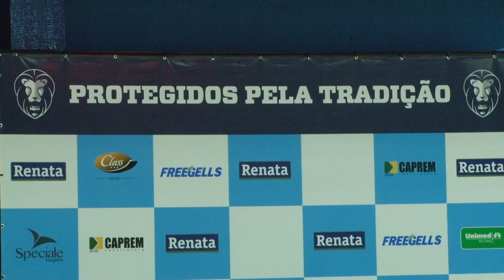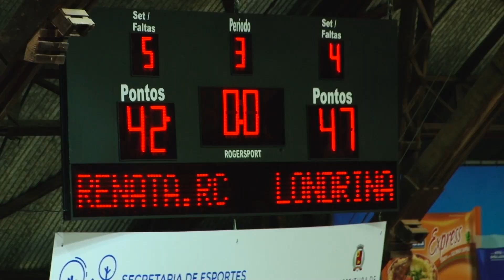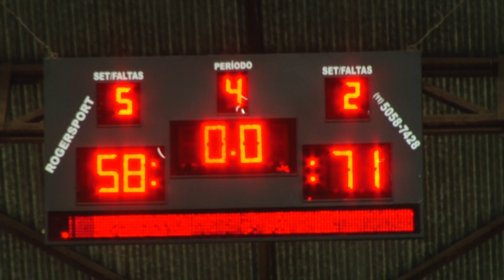Rio Claro Basquete perde na estreia em casa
O Leão perdeu de 58 a 71 e está em sexto lugar na classificação geral da Liga Ouro. Apenas seis se classificam e, agora, o time da casa precisa correr atrás do prejuízo no jogo desta quinta-feira, também no Felipão.